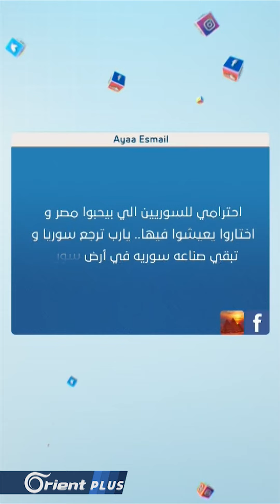"صنع بأيدٍ سورية" تثير غضب مصريين! - FollowUp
"صنع بأيدٍ سورية" تثير غضب مصريين!